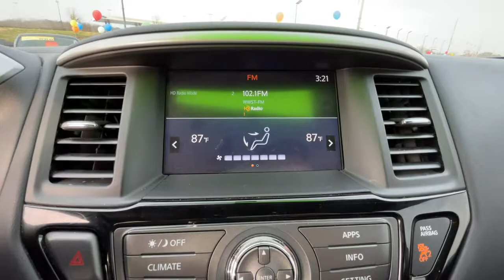2017 Nissan Pathfinder OakRidge, Knoxville, Maryville, Lenoir City, Clinton, TN 55787A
Caspian Blue Used 2017 Nissan Pathfinder available in OakRidge, Tennessee at Oak RIdge NIssan. Servicing the Knoxville, Maryville, Lenoir City, Clinton, TN area.